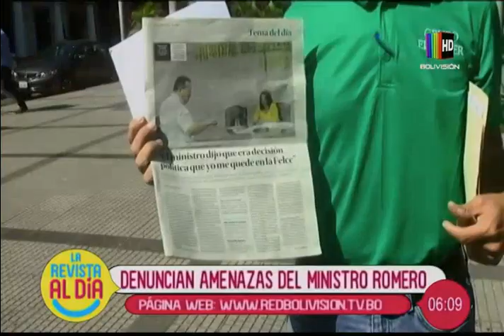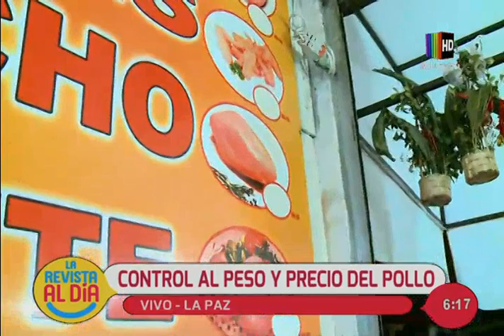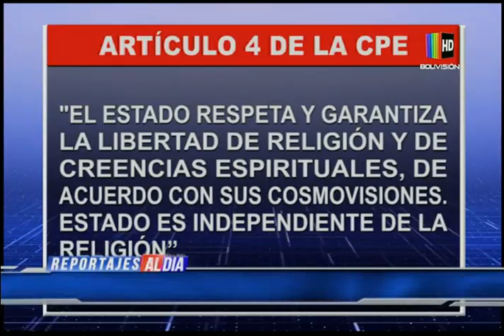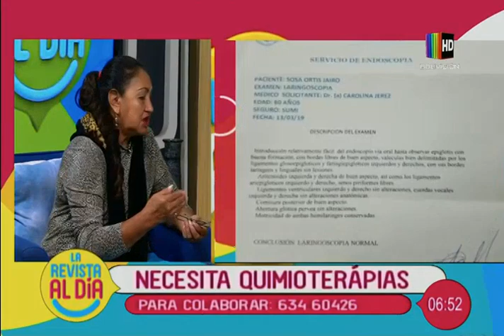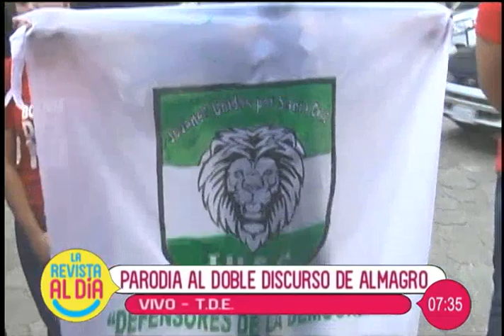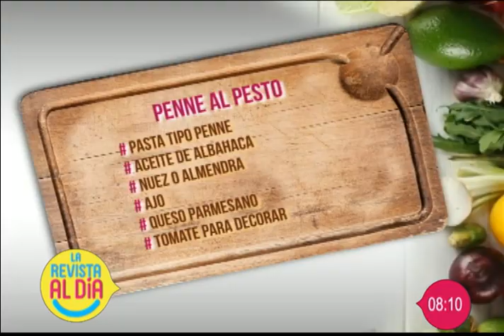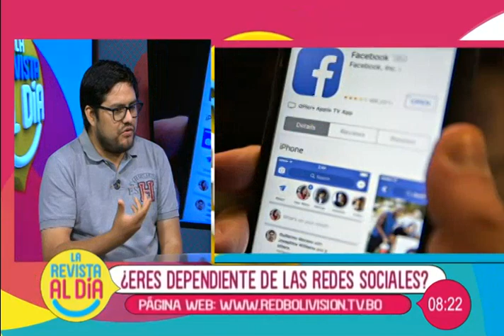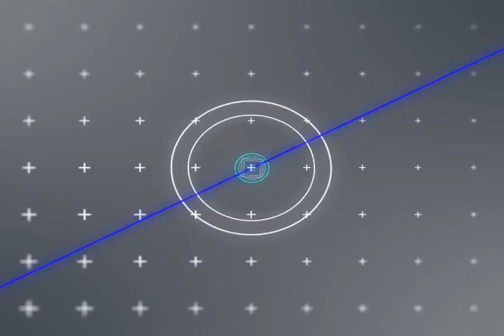La Revista Al Día Santa Cruz: Programa completo del 21 de mayo del 2019